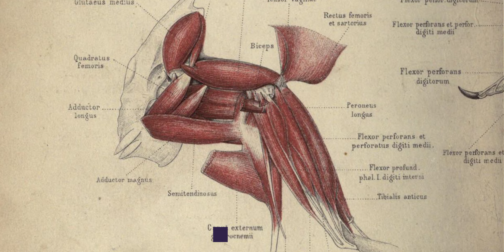Zoologist Challenges Richard Dawkins' Ultimate Proof of Evolution | Interview with Frank Sherwin ICR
The Richard Dawkins Foundation has released a video where Professor Dawkins elaborates on what he regards as the single most powerful and irrefutable argument for evolution theory. Frank Sherwin, another Zoologist, addresses Dawkin's various works, starting with his newest work "Flights of Fancy" and going all the way back to the "Selfish Gene." Sherwin also addresses Dawkin's ultimate argument point by point. Sherwin vs Dawkins: Zoologists go head to head! Find out on Current Topics in Science.

Credits |
Writer: Christopher Sernaque
Presenter: Christopher Sernaque
Camera Operator: Casey Sernaque
Audio Manager: Casey Sernaque
Editor: Casey Sernaque

The Strongest Argument for Evolution:
Richard Dawkins Answers Reddit Questions